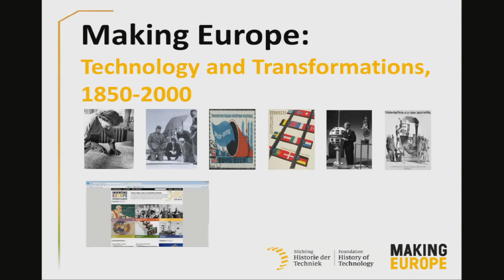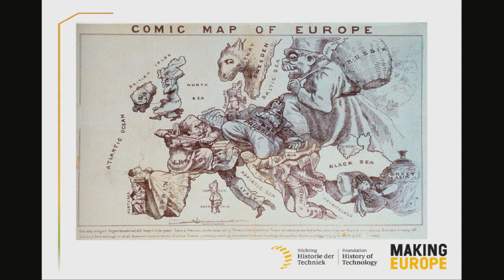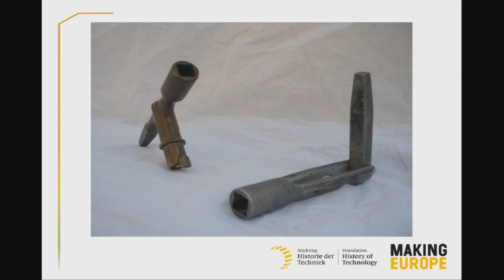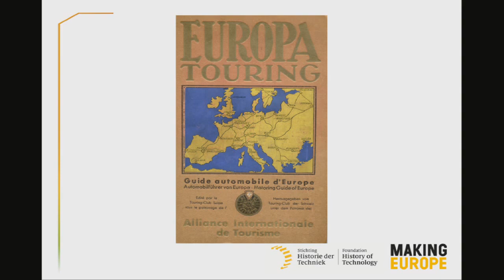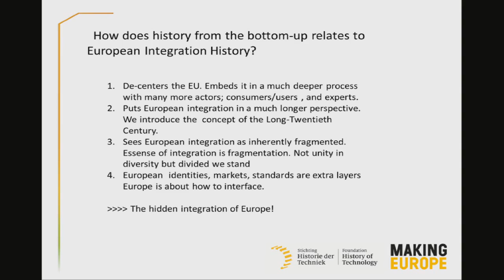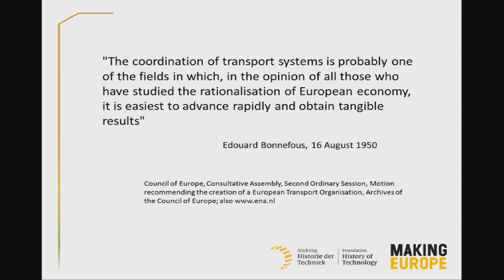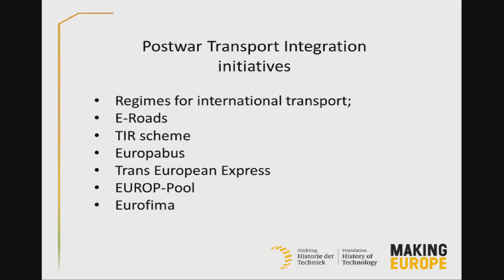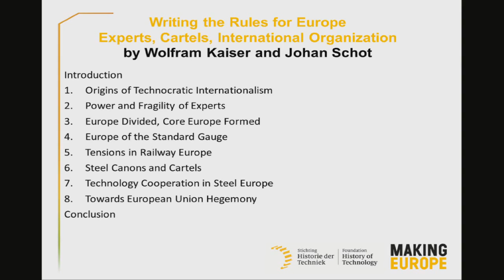SPRU Friday Seminar Series: Johan Schot (SPRU)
Writing the Rules for Europe. Experts, Cartels and International Organizations